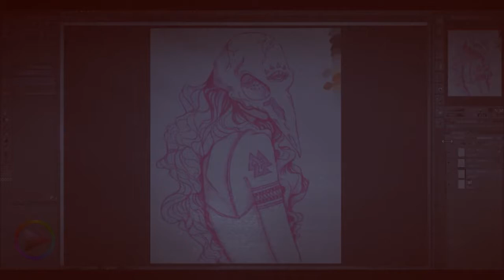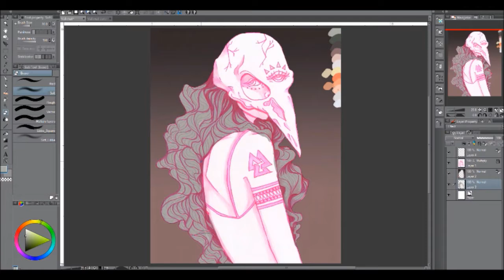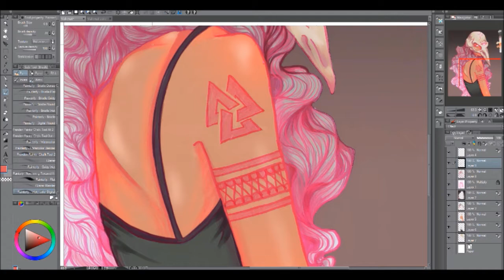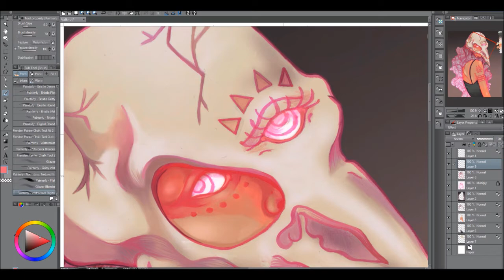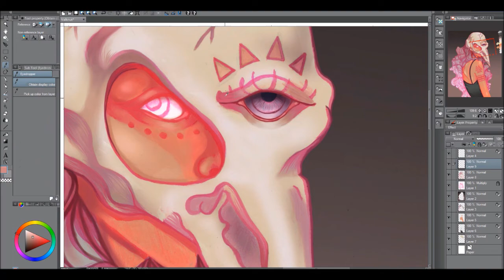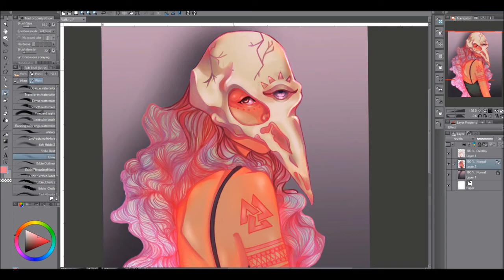[SPEEDPAINT] Valknut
The valknut (Old Norse valr, 'slain warriors' and knut, 'knot') is a symbol consisting of three interlocked triangles, and appears on a variety of objects from the archaeological record of the ancient Germanic peoples.
The symbol known as `Odin's triangle' or the `Walknot' (meaning knot of the slain) has two variants. One is a set of Borromean triangles, the other is a unicursal curve that forms a trefoil knot. The two designs are clearly closely related. The symbol is associated with the Norse god Odin.